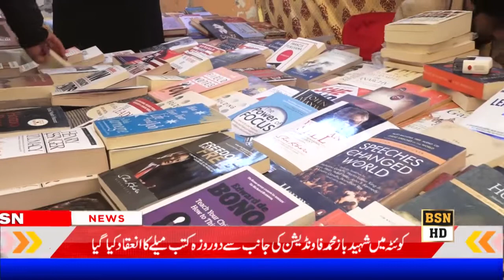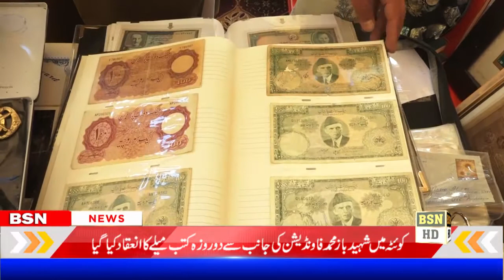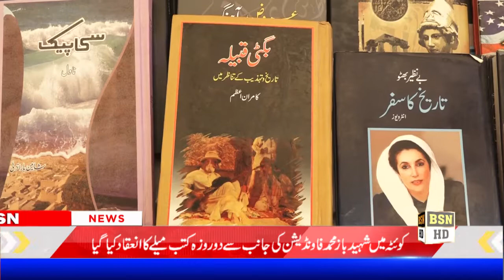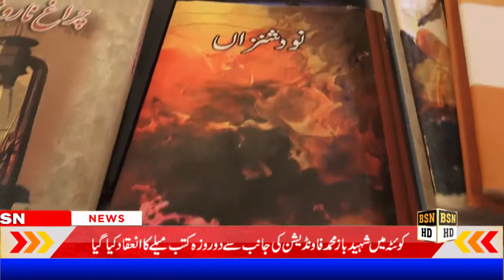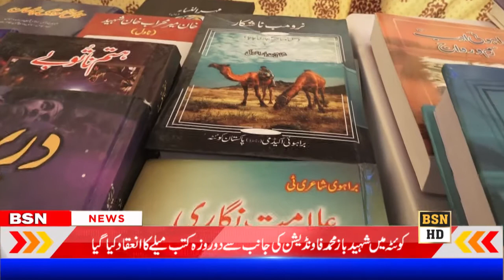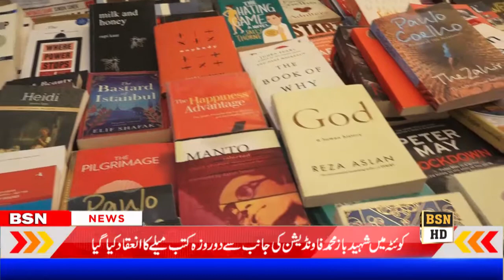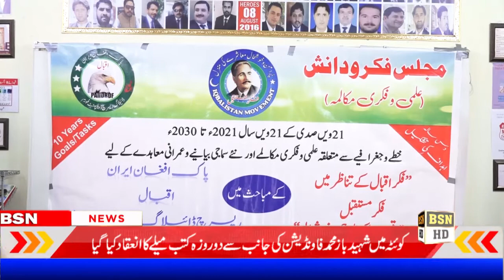BOOK FAIR FROM SBMKF AT QUETTA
کوئٹہ میں شہید باز محمد کاکڑ فاونڈیشن کی جانب سے دوروزہ کتب میلے کا انعقاد کیا گیا جس میں اسٹوڈنٹس سمیت  ڈپٹی کمشنر کوئٹہ اورنگزیب بادینی، فنکاروں،ادبیوں،دانشوروں سمیت سول سائٹی کے لوگوں نے بڑی تعداد میں شرکت کی